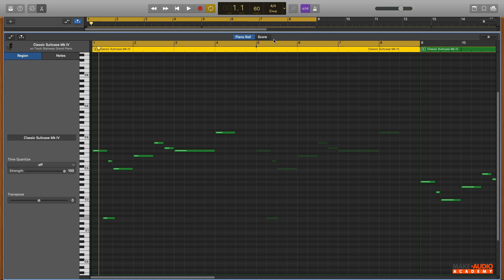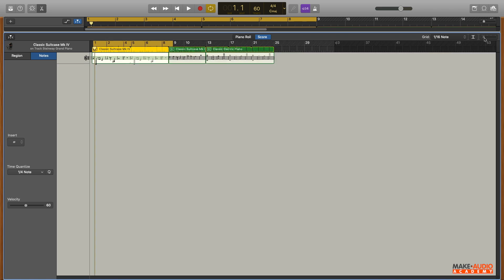GARAGE BAND - Capítulo 7 - Lec 1: Editor de notación clásica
👁️ ENCUÉNTRAME
Página Web Oficial ¡Bienvenidos al curso completo de "Garage Band - Aprende a Manejarlo desde 0"! Este curso ha sido uno mi academia online premium y lo estoy subiendo a mi canal debido a que estoy renovando mi escuela y quiero apoyar a todos los que no han podido tomarlo por razones económicas. Si quieres saber más mira este vídeo donde explico todo